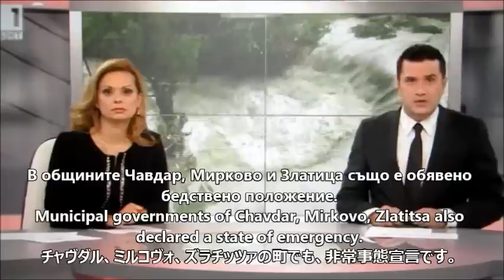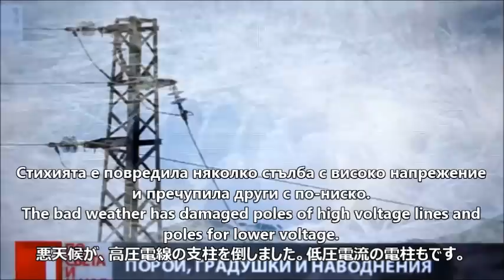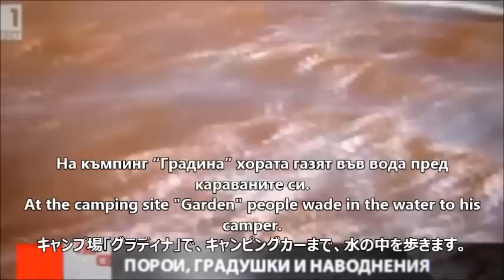豪雨でブルガリアが洪水 1 ブルガリアTV Bulgaria's disastrous situation after torrential rain 1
一時間で半年分の雨。内陸で大雨が降ると、海辺まで洪水に。ブルガリア語のニュース。Flood in Bulgaria. Half year's rainfall in an hour. 2014年6月19日　19 June, 2014  ブルガリア国営テレビ